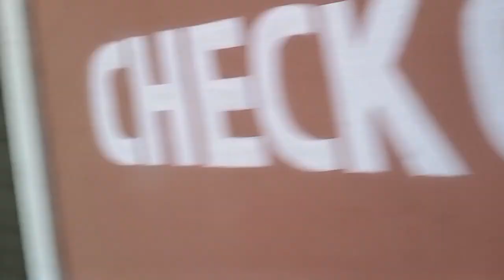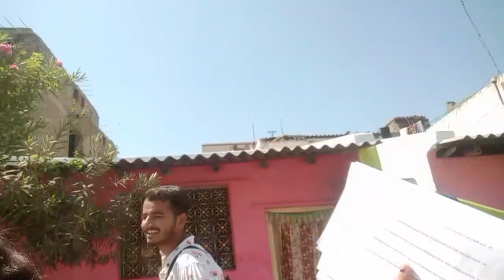Last day in Hampi// Priyanka ko chor aaye uske asali ghar mai 😁